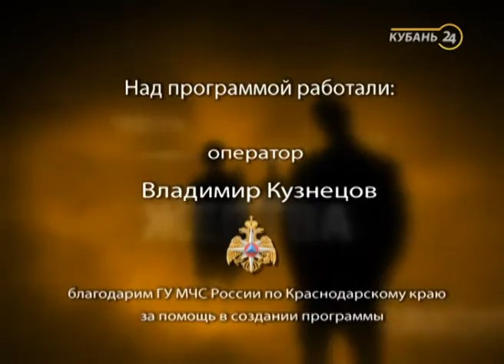08.07.15 Программа «Обыкновенные герои». Ейск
Участники проекта — обычные на первый взгляд люди, с разными судьбами и разными жизненными интересами. Но их объединяет мужество и отвага.

В момент опасности, когда для спасения другой жизни потребовалась их помощь, они без раздумий протянули руку. Многие из них рисковали жизнью, спасали людей на пределе своих сил. Вот почему важно рассказать эти истории, дать возможность спасённым ещё раз сказать «спасибо».